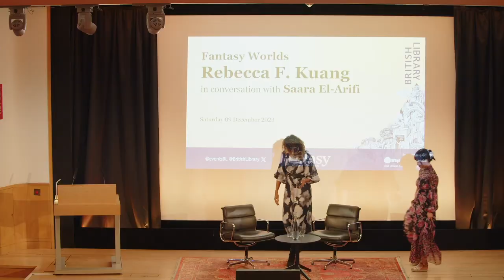Fantasy Worlds: A Day of Talks - Rebecca F Kuang in conversation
This event took place on 9 December 2023. The information below is correct as of the publication date.

Rebecca F. Kuang’s Babel: An Arcane History, was one of the most acclaimed novels of 2022, of any genre. It was described as ‘A masterpiece that resonates with power and knowledge… a stark picture of the cruelty of empire, a distillation of dark academia, and a riveting blend of fantasy and historical fiction – a monumental achievement’ (Samantha Shannon). A Sunday Times bestseller, it was named Fiction Book of the Year at the British Book Awards, a Blackwell’s Fiction Book of the Year and a Waterstones Book of the year finalist, among many awards.

In 2023, it was followed by literary sensation Yellowface, an internationally bestselling thriller set in the world of publishing that tells the tale of two young novelists in Washington DC.

Watch Rebecca F. Kuang in this rare U.K appearance as she talks to fellow writer Saara El-Arifi.

Rebecca F. Kuang is the #1 New York Times and #1 Sunday Times bestselling author of the Poppy War trilogy, Babel: An Arcane History, and Yellowface. Her work has won the Nebula, Locus, Crawford, and British Book Awards. A Marshall Scholar, she has an MPhil in Chinese Studies from Cambridge and an MSc in Contemporary Chinese Studies from Oxford. She is now pursuing a PhD in East Asian Languages and Literatures at Yale, where she studies diaspora, contemporary Sinophone literature, and Asian American literature.

Saara El-Arifi is the Sunday Times bestselling author of The Final Strife and The Battle Drum – the first two parts of The Ending Fire, a game-changing trilogy set in an African and Arabian-inspired world. Her next book, Faebound, appears in 2024. Her work is inspired by her Ghanaian and Sudanese heritage and having been raised in the Middle East until her formative years, when her family swapped the Abu Dhabi desert for the English Peak District hills.

Supported by the U.S. Embassy, London and the Eccles Centre for American Studies at the British Library.